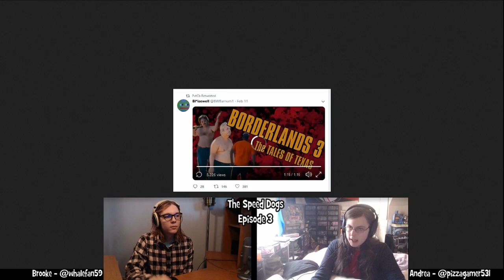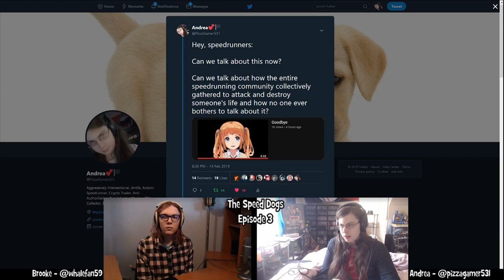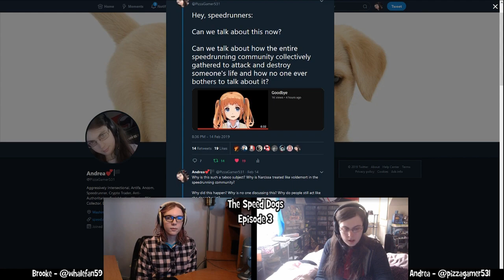Narcissa Wright Deserves Better | The Speed Dogs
I very heavily dislike the speedrunning community.